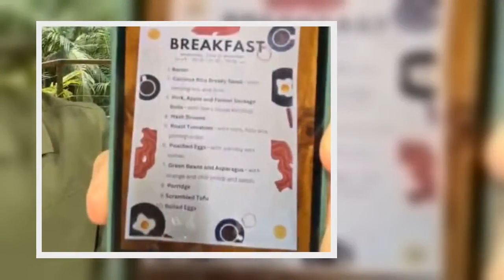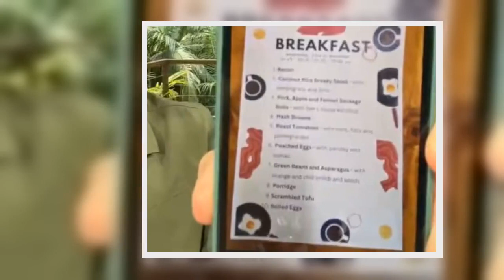I’m A Celeb’s Dec issued warning by Ant as he unveils private t.e.x.t in Instagram live error